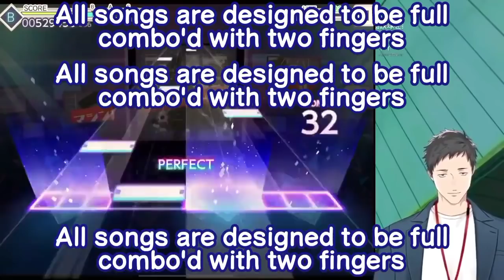[ENG][Nijisanji] Yashiro Kizuku clearing Machine Gun Poem Doll on Project Sekai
I started playing ProSeka for about a month now because of YashiKizu and man, I tried playing expert of this one and I can't even clear it. lol.